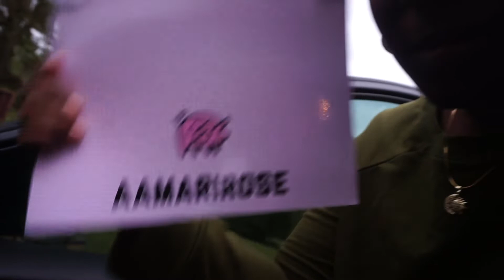IT'S POP-UP SHOP DAY!! I Vlogtober Day 3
Another Year and another Vlogtober! I hope you enjoy 31 days of videos and this giveaway! My birthday is October 31st! LET'S BE CLEAR! SCORPIOS STAND UP!

3. Find the words in my videos to figure out the phrase! Post the completed phrase on my last video on October 31st.
4. Comment on every video I post in October

2. Like every picture I post in the month of October
3. Comment on every picture I post in the month of October **Must be words NOT emoji's!**

2. Like every picture I post in the month of October
3. Comment on every picture I post in the month of October **Must be words NOT emoji's!**

~* ♡ ~*My Etsy Shop! ~*♡ ~*
♡ ABOUT ME:
Hi! My name is Keoshia and I'm a full-time mom, mompernuer, YouTuber and so much more! I currently live in Alabama!